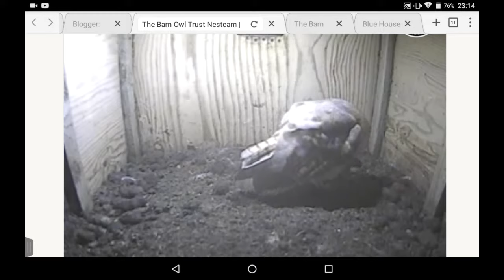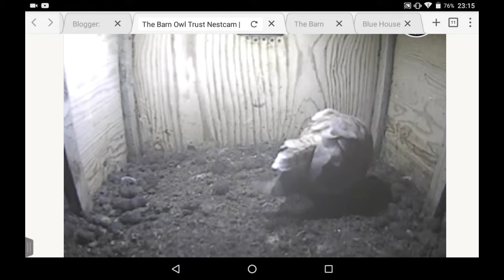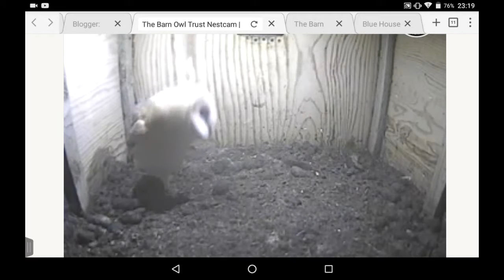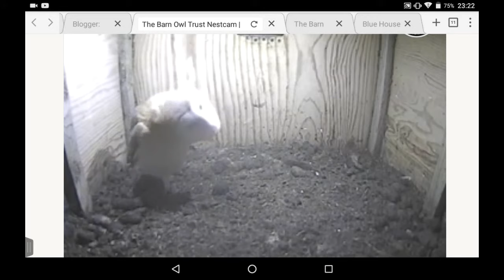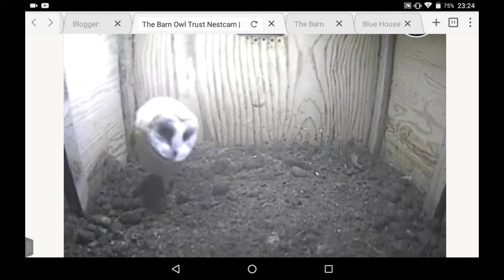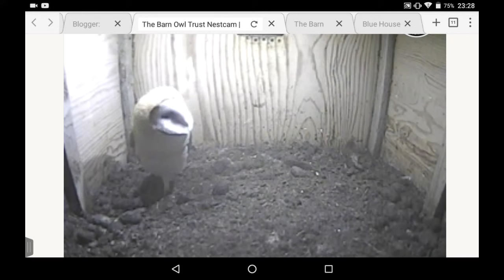(C) BOT/WLTV 29th Nov 2017 @ 23.13 Cornish BO juvie finally sleeps after all the activity